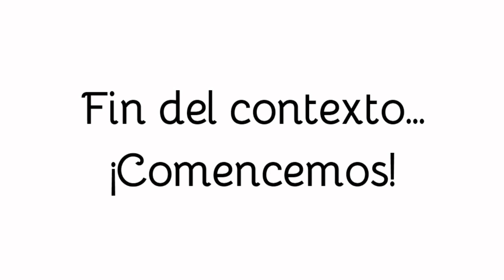El Inca Inti Cápac Yupanqui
Hace poco viene circulando un video de Agustín Laje en el que se dicen imprecisiones a la historia del Perú. De todas estas falacias sobre la historia andina, la más grave es la que sostiene que en los andes no hubo civilización alguna, y la única que puede tomarse como una curiosidad es la que habla del Inca Inti Cápac, uno de los muchos soberanos mencionado en la crónica de Montesinos; la cual ha sido reseñada en el tomo V de historia del Perú de Luis E. Valcárcel.
Precisamente es este libro el que ha servido de base para la elaboración de este vídeo, en el que hablaremos sobre el Inca Inti Cápac Yupanqui, quien, según Montesinos, fue el quinto soberano incaico y defendió su ciudad de una invasión; muy similar a la historia del Inca Pachacútec.